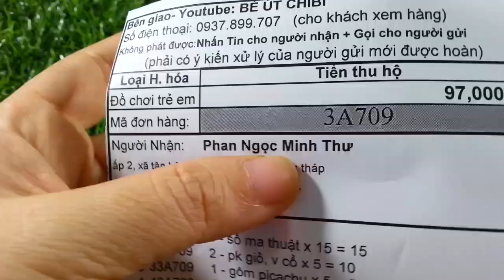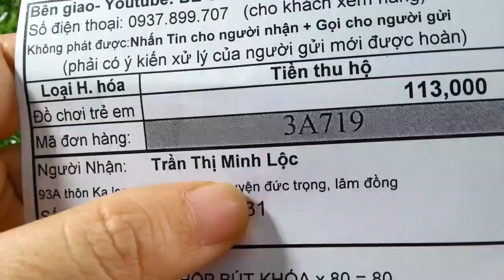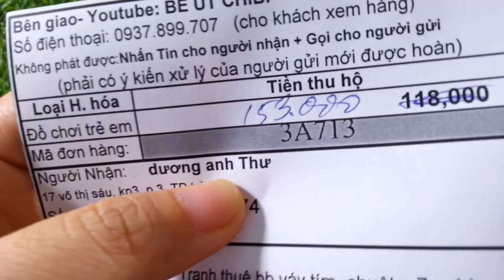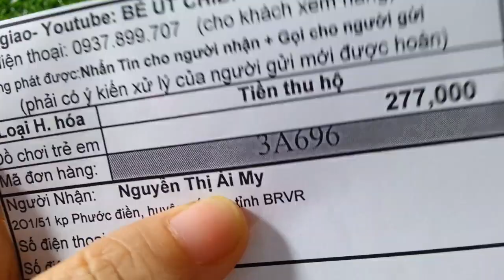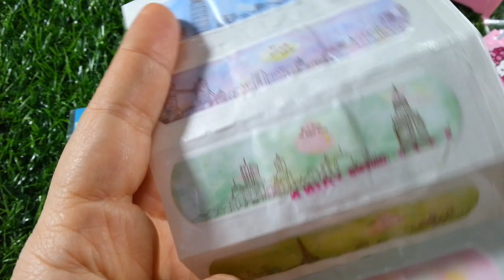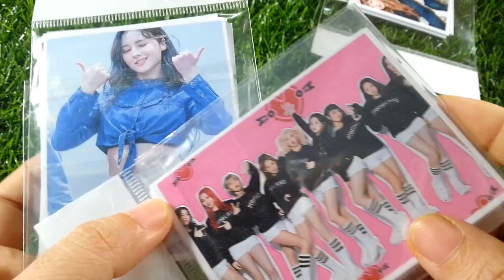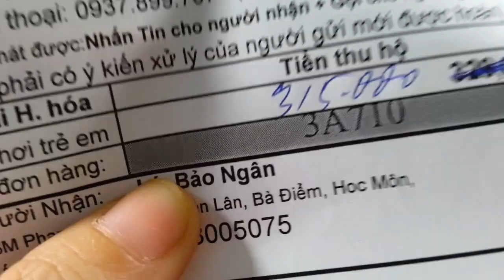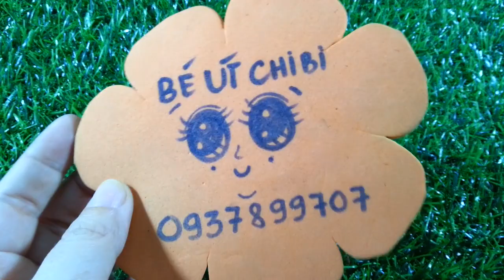Ngày 20/3/2020- Đơn hàng tí hon/Bán Poppin làm Shushi/Squishy xương rồng cute/Hộp bút cây ah đào mới